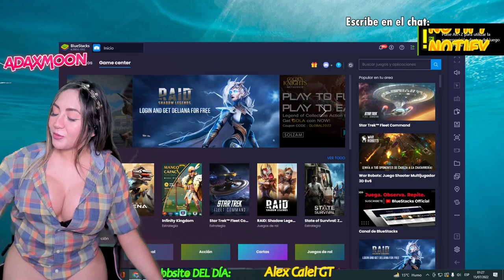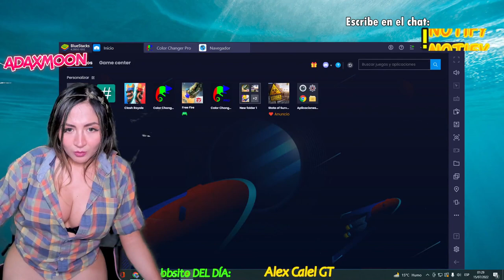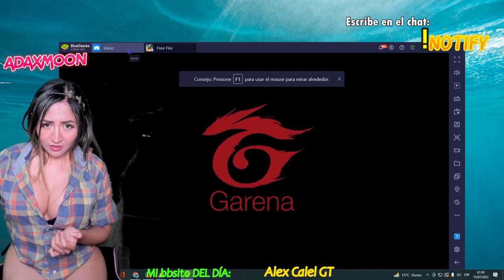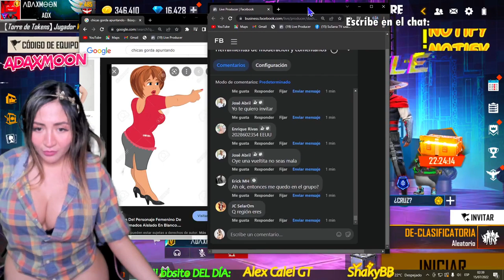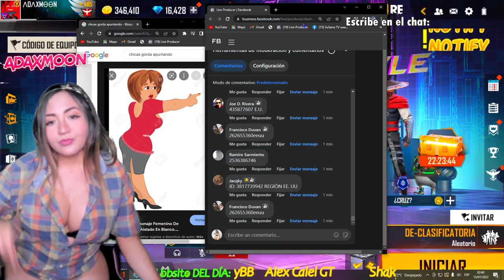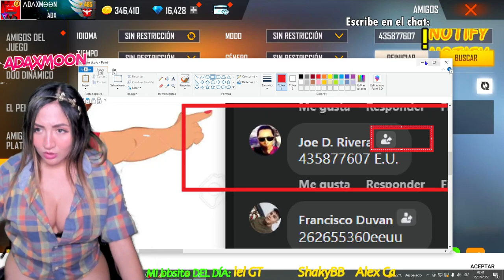Nuevos regalitos de Garena bb nos amanecemos